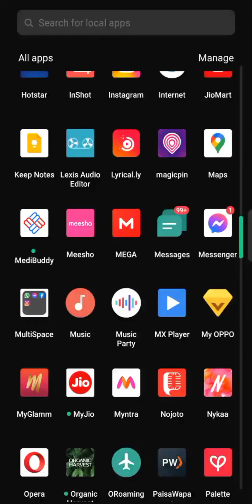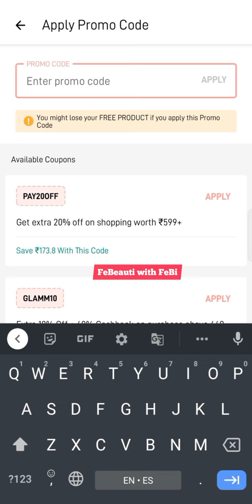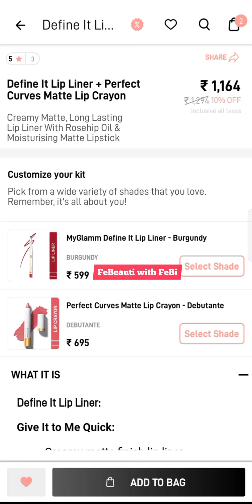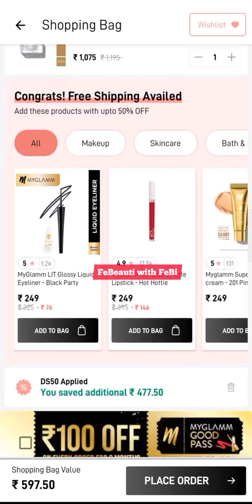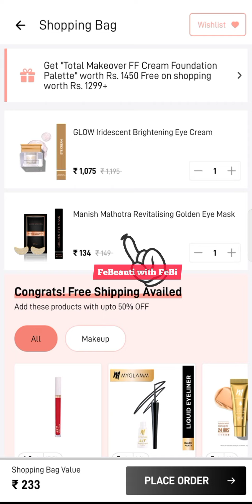🔥🔥Myglamm 4 Lipstick loot offer ||Today Myglamm free products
🔥🔥Myglamm 4 Lipstick loot offer || myglamm free products

myglamm free product link..

 Liquid Matte Lipstick Set Of 4!

Define It Lip Liner + Perfect Curves Matte Lip Crayon!

 GLOW Iridescent Brightening Eye Cream!

1Rs/- Playlist Link..

Myglamm free liquid lipstick Link..